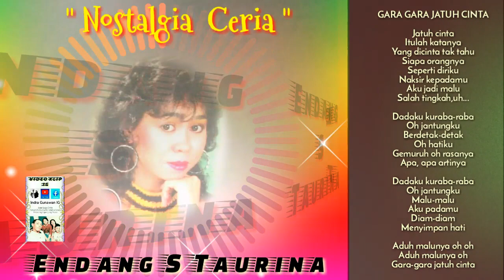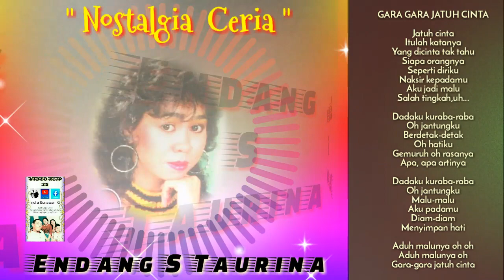Endang S Taurina - Gara Gara Jatuh Cinta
Cipt.Dadang S Manaf
Nostalgia Ceria (1988)